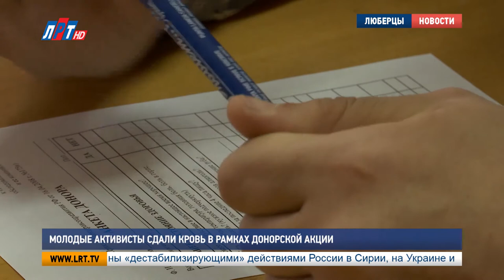Молодые активисты сдали кровь в рамках в донорской акции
Всероссийский день донора прошел, однако это не значит, что сдавать кровь не нужно. В ней, как отмечают специалисты, на сегодняшнее время большая потребность. Так, в люберецкую станцию переливания крови решили прийти и молодые активисты, которые делали это впервые.

Стать донором можно с 18 лет и до неограниченного возраста, все зависит от состояния здоровья. Ашот Маргарян, например, учится в университете, и только сейчас решил впервые сдать кровь тем, кому она необходима. Однако одного желания мало. Сначала каждый потенциальный донор сдает кровь из пальца для определения группы, а также проходит осмотр у врача, где выясняют - нет ли противопоказаний для кровоотдачи.

Нина Сидорова, заведующая станцией переливания крови филиала ЛРБ No2, г.о. Люберцы:
«Противопоказаний очень много. На первом плане идет анемия, конечно, это связано с неправильным питанием. Поэтому очень большой процент отводов связан с анемиями. Ну и ряд других заболеваний, очень много заболеваний»

Но, если никаких противопоказаний все-таки нет, донор выпивает чай и может смело идти в процедурный кабинет. В среднем у человека забирают 450 миллилитров крови, плюс 20 миллилитров на обследование. Повторно можно прийти примерно через два месяца.

Ашот Маргарян, донор:
«На самом деле впечатления очень хорошие. Это в первый раз у меня было. Я думал, что это очень страшно на самом деле. Но когда я уже лег, и у меня уже начали брать кровь из вены, я понял, что в этом ничего страшного нет, и я уже веселился с ребятами, и было очень весело»

Кстати, каждый донор единовременно получает 620 рублей, а также справку на два дня отгулов. Но все же самое главное в донорстве  – помощь тому человеку, которому кровь жизненно необходима.

«Донор переводится от слова дарить. Значит, человек дарит свою кровь во имя спасения. Очень много заболеваний, где она нужна. Это заболевания крови, онкология, операции все поводятся с применением плазмы, или красной крови R-массы. То есть люди должны друг друга как-то выручать. Вреда от сдачи крови нет»

Однако желающих стать донором, по словам заведующей, с каждым годом все меньше, и в целом ситуация только ухудшается. Как отметила Нина Сидорова, донорство так же, как и кровь, должно обновляться. Важно, чтобы именно молодое поколение приходило на станции переливания.

Мария Антонова, Пётр Пономаренко